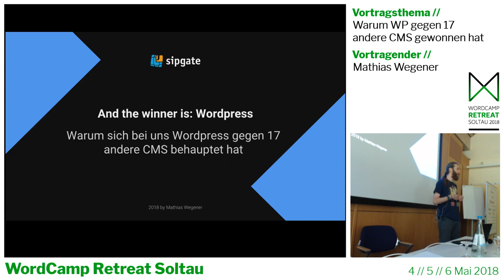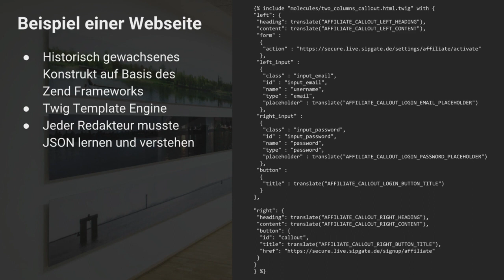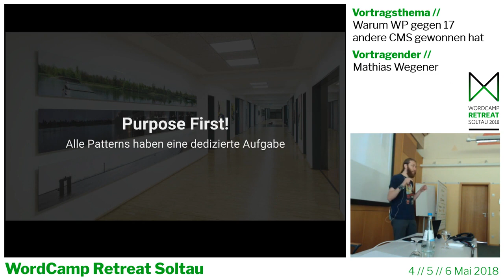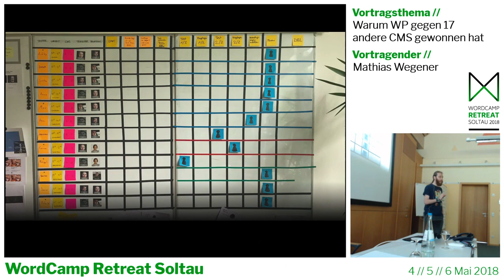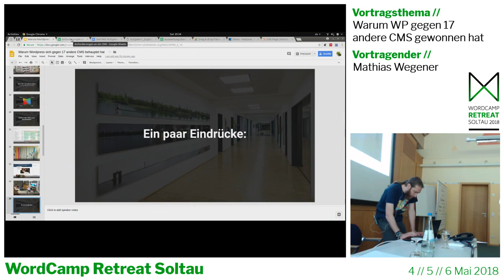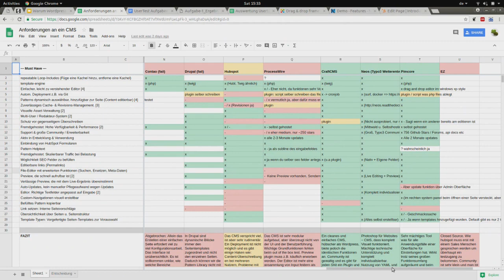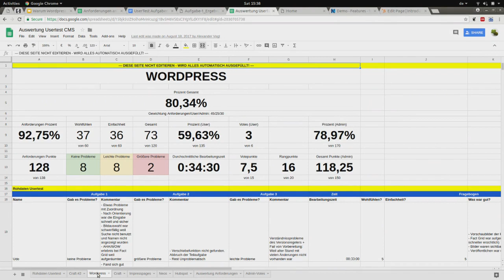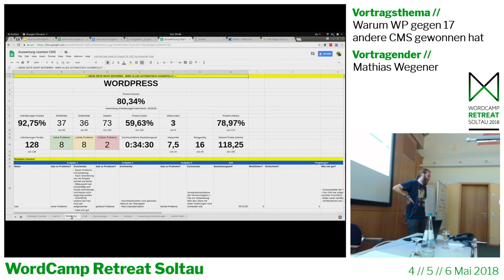Mathias Wegener: Warum WP gegen 17 andere CMS gewonnen hat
BarCamp Track